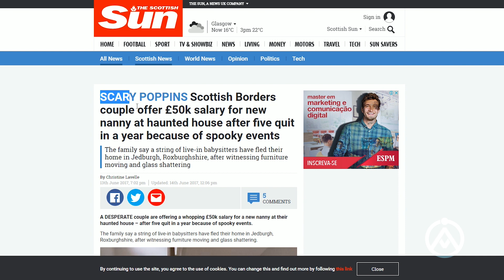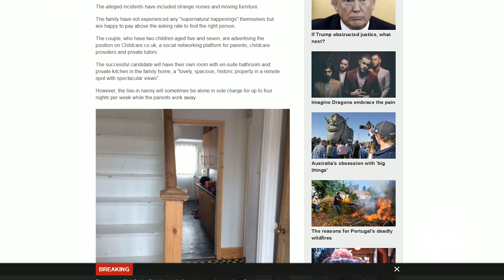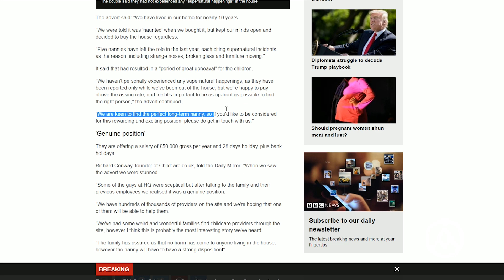Anúncio Procura Babá para Trabalhar em Casa Mal Assombrada! (#190 Minuto Assombrado)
Válido até o final de junho de 2017. APROVEITE :)

Fala AssombradOs! Recentemente, um casal da pequena cidade de Jedburgh, na Escócia, publicou um anúncio um tanto quanto inusitado na internet. O casal está oferecendo uma generosa remuneração de £ 50.000 por ano (cerca de R$ 17.000 por mês) por uma babá. Parece o emprego dos sonhos, não é mesmo? Porém, o casal alega que sua casa é mal assombrada, sendo que outras cinco babás anteriores deixaram a residência em apenas um ano, após verem móveis se movimentando sozinhos e vidros se partindo. Além disso, estranhos barulhos durante a noite fizeram com que as mesmas saíssem correndo da casa.

No anúncio publicado no site "childcare.co.uk", o casal mencionou que mora na casa há 10 anos, e que ao comprarem o imóvel foram avisados que o mesmo era assombrado. Disseram ainda, que nunca vivenciaram nada de ordem sobrenatural, e que os estranhos fenômenos ocorrem somente quando eles não estão em casa, acrescentando que a eventual candidata precisará estar disposta a passar longos períodos de tempo sozinha na casa, visto que o casal é muito ocupado e, em muitas ocasiões, trabalham até quatro noites por semana, ou seja, a babá também assumiria o papel de governanta da casa, visto que tudo estaria sob sua responsabilidade. Apesar do anúncio ter sido publicado no dia 29 de maio, ninguém teria se interessado. Porém, após cair na mídia britânica, já apareceram pelo menos 150 candidatas!

O casal mencionou que mora em uma propriedade histórica com uma vista espetacular, e as tarefas diárias da babá/governanta incluiriam fazer o café da manhã, arrumar as crianças (de 5 e 7 anos) para irem a escola, ajudar com a lição de casa e colocá-las para dormir. Em troca a pessoa teria direito ao equivalente a R$ 17 mil mensais e 28 dias de férias (sem contar os feriados). De acordo com o site do jornal "The Scottish Sun", a cidade de Jedburgh também conta com duas "atrações assombradas": a "Jedburgh Castle Jail" (uma prisão vitoriana, datada de 1823, onde ocorreriam atividades poltergeist e fantasmagóricas) e a "Mary Queen of Scots House" (onde acreditam que a antiga proprietária, a Mary, mora no interior das paredes).

Richard Conway, fundador e presidente executivo do site "childcare.co.uk", disse que ficou espantado ao se deparar com o anúncio, mas que após conversar com a família e babás anteriores, perceberam que a situação era mesmo verdadeira. Disse ainda, que a família garantiu que nenhuma babá anterior sofreu danos físicos, porém era necessário estar bem preparada para o cargo. Já uma clarividente consultada pelo jornal disse, que primeiramente era necessário que a família mantivesse os espíritos "sob controle", e que era necessário um contato maior com a casa para saber o que estava realmente acontecendo, ou seja, uma mera babá não resolveria a situação. Por outro lado, há quem acredite que tudo isso não passe de uma pegadinha ou uma jogada comercial. Caso surja alguma novidade, atualizaremos vocês!

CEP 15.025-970